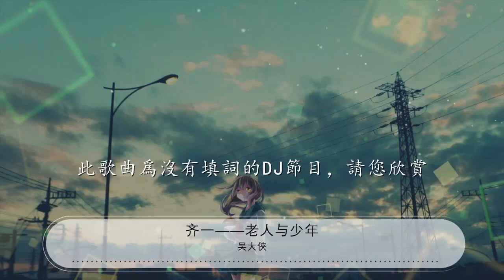齊一——老人與少年 - 吳大俠『此歌曲爲沒有填詞的DJ節目，請您欣賞』【動態歌詞Lyrics】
吳大俠

00:00 此歌曲爲沒有填詞的DJ節目，請您欣賞